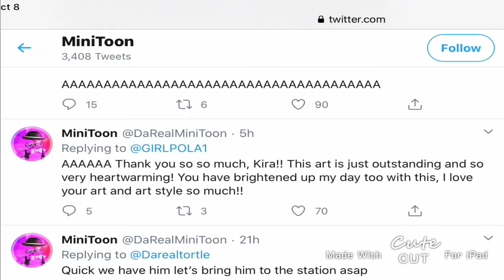i was just reading minitoons tweets and replies and this happened uh- 😌💅 ✨😳👉👈🥺💖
ur lucky this description ain’t long
so um I saw that and I aaa like, “what the- I don’t REMEMBER MAKING FAN ART FOR HIM- WHAT KIND OF SORCERY IS THIS-“ and then I remember other people were named Kira too so I was like, “ohk”